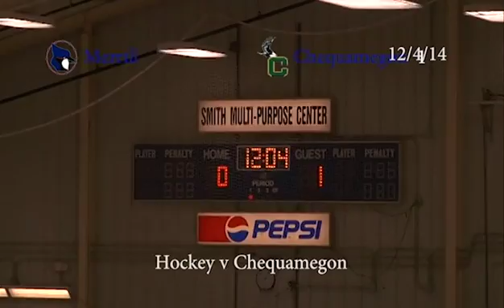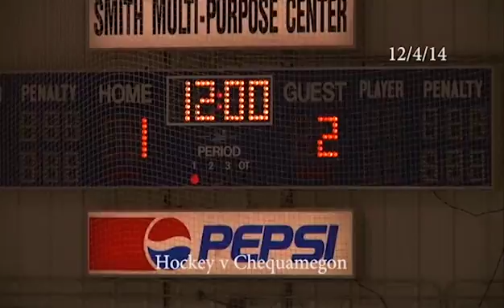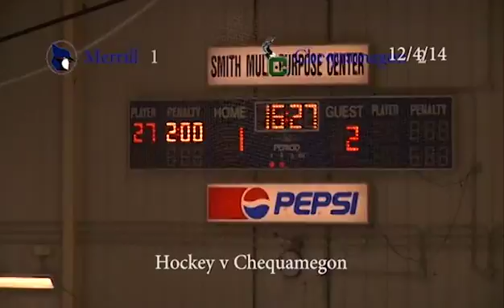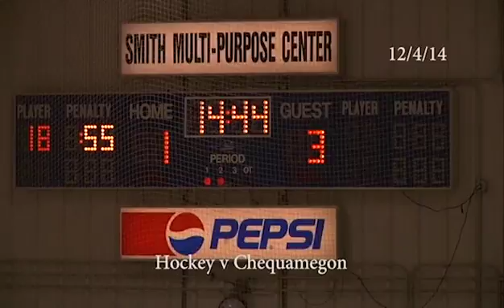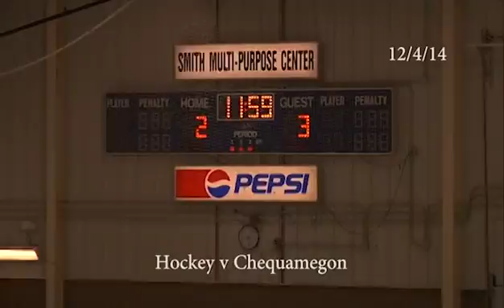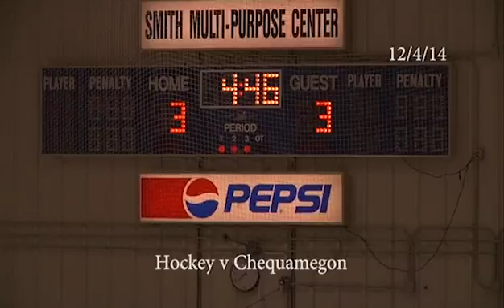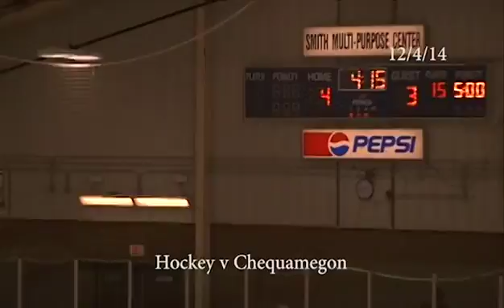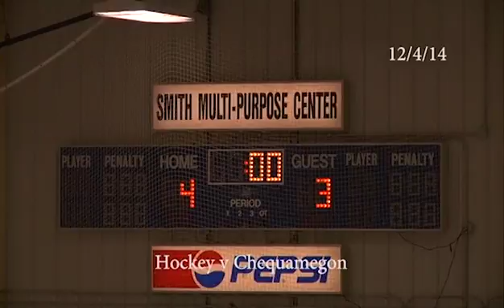(LEGACY VIDEO) 12-4-2014 Hockey vs Chequamegon